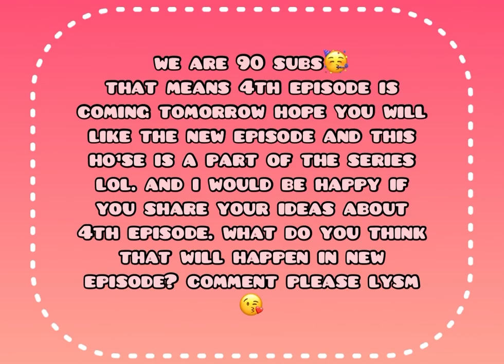TWINS WHO CAN’T GET ALONG OLIVIA’S HOUSE MAKEOVER | TOCA AESTHETIC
Hi everyone! This is a spoiler of 4th episode.

100. 🏃🏻‍♀️ 90